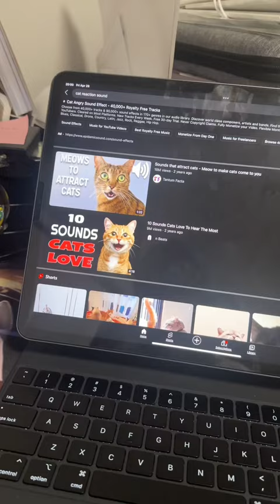Cat Reacts! Sounds That Attract Cats! Make Your Cat Come To You!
MUST HAVES FOR PETS!!!

🐱CAT PRODUCTS & SUPPLIES🐱

🐕DOG PRODUCTS & SUPPLIES 🐕‍🦺

 @The Arian Elf Tarot LLC